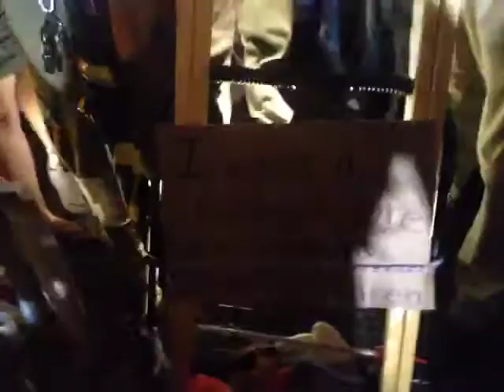JRoz Footage Before Arrest, July 11, 2012 8:47pm EDT